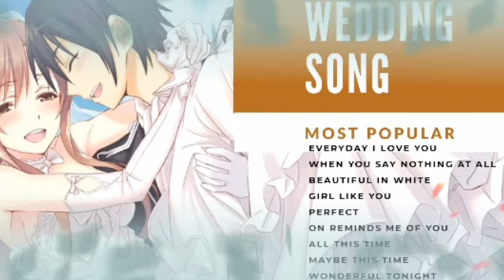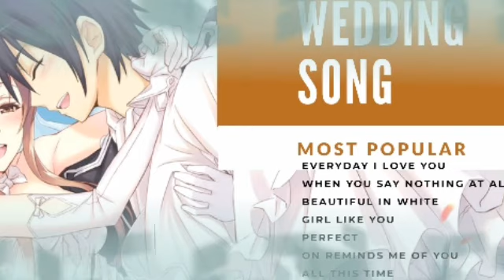Most Popular Wedding Song 2020 | All Time Favorite Wedding Song